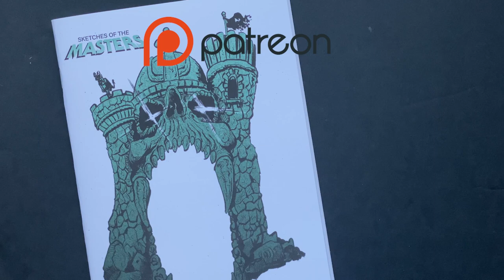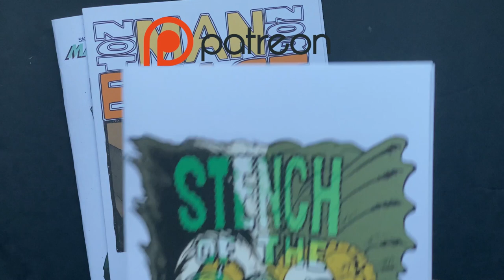Chris Draws TRAPJAW for MotuTober